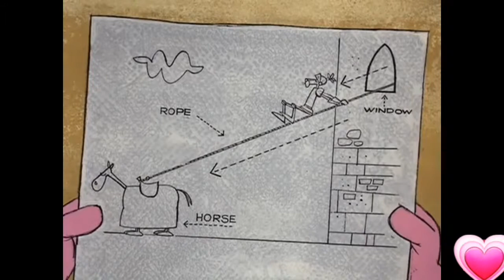# KID'S KINGDOM PINK PANTHER RETURN #27319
Hamed Chikhaoui
This is my video recorded for you to watch